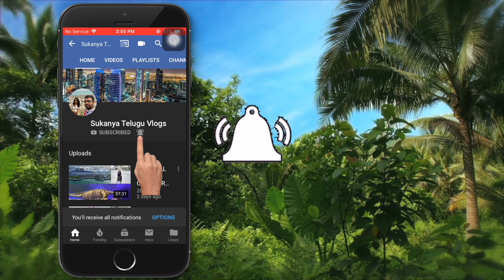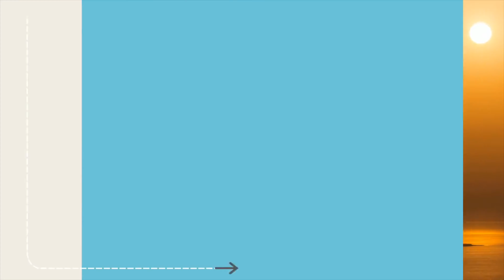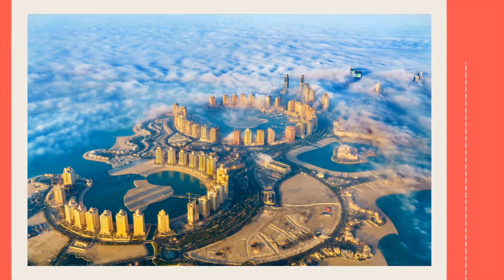Part 2 : Qatar Development , Doha Oil and Gas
The 2022 FIFA World Cup is scheduled to be the 22nd edition of the FIFA World Cup, the quadrennial international men's football championship contested by the national teams of the member associations of FIFA. It is scheduled to take place in Qatar in 2022. This will be the first World Cup ever to be held in the Arab world and the first in a Muslim-majority country.[1] This will be the first World Cup held entirely in Asia since the 2002 tournament in South Korea and Japan (the 2018 competition in Russia featured one Asian venue, Yekaterinburg). In addition the tournament will be the last to involve 32 teams, with an increase to 48 teams scheduled for the 2026 tournament. However, FIFA President Gianni Infantino indicated that this change may come earlier for the 2022 World Cup.[2] The reigning World Cup champions are France.

Qatar is one of the richest country in world.

Over the past few decades, Qatar has undergone remarkable transformation in terms of economic growth and the development of its built environment, these changes can be attributed to the discovery of petroleum resources among other factors.

Before the 20th century, Qatar’s  economy was primarily characterised by fishing and pearling. However, the discovery of oil reserves in the 1940s has led to its development into one of the biggest multifaceted economies in the world.

The decades following the oil discovery saw Qatar behold its major urbanisation period, posing a challenge to planners and policy makers to ensure social and environmental sustainability (El Mallakh, 2015).

The state has experienced such a rapid economic growth that has transformed its physical, social, cultural and demographic status.

Besides, over the next decade, Qatar plans to dedicate a considerable amount of funds towards the development of its built environment especially in its metropolitan centers.

This research provides a review of Qatar’s development journey over the past few decades, outlining the economic, social and cultural changes that have occurred in the development process.